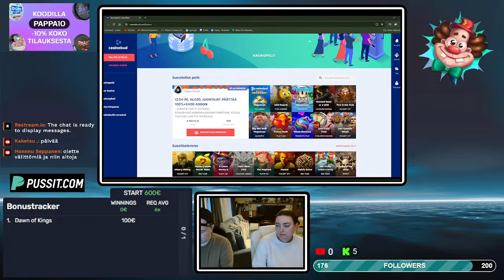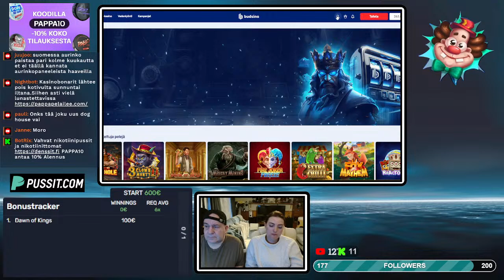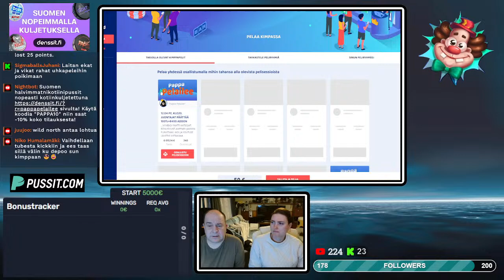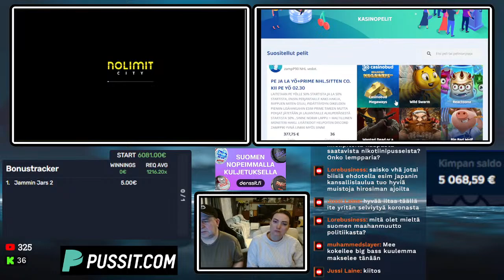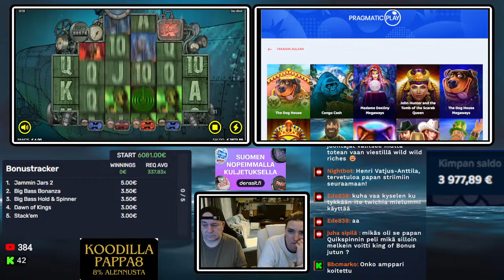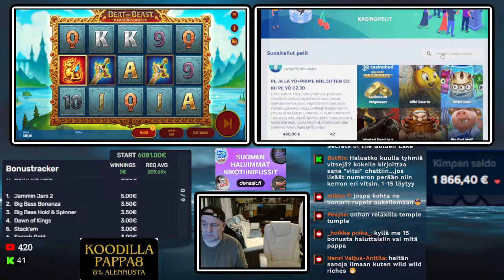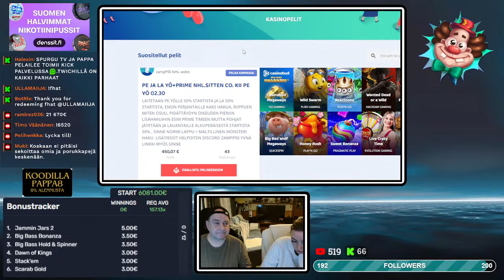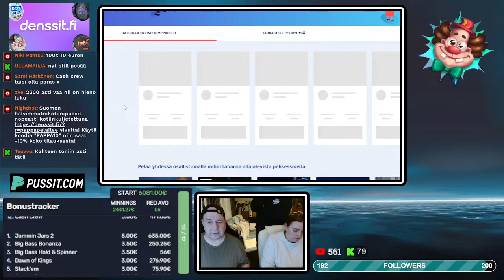Papan perinteinen bonushunt kimppa klo 20